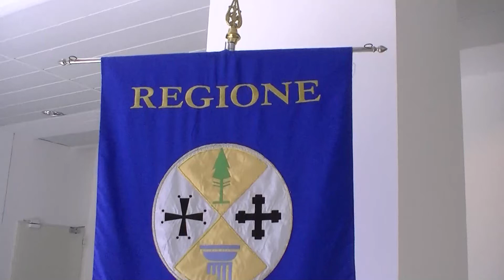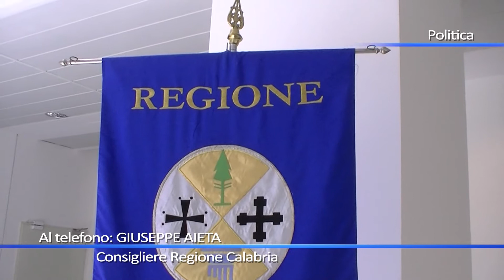Referendum costituzionale, Aieta: "Risultato da analizzare"